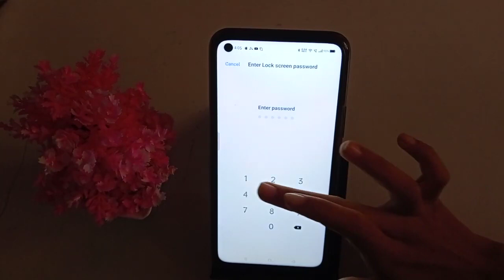| Phone setting kaise use kare How to remove fingerprint lock in realme x 7 – Hindi